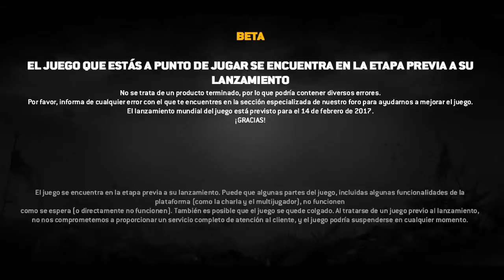For honor video viejitos de la beta #1